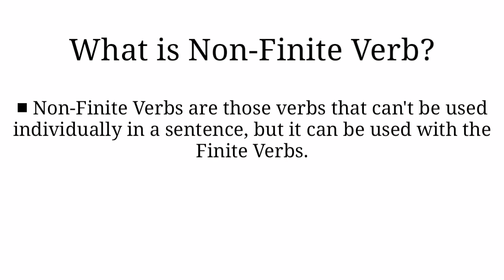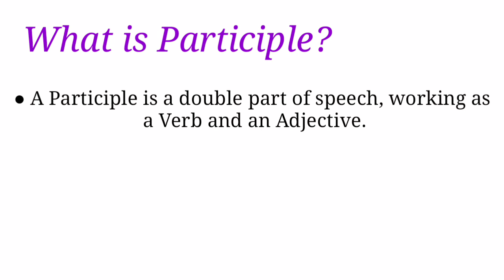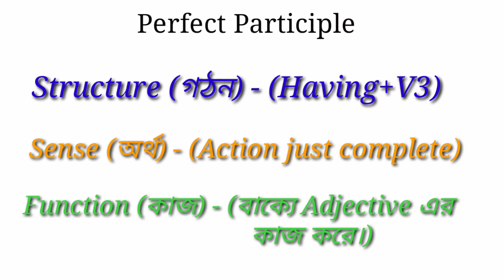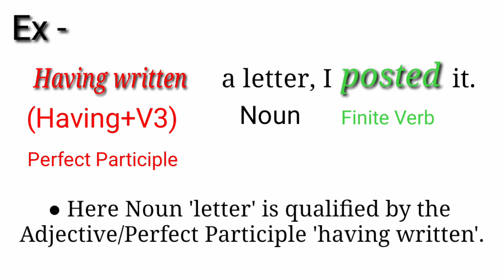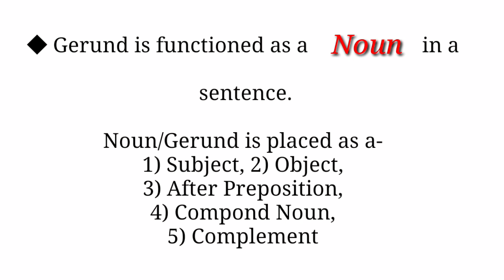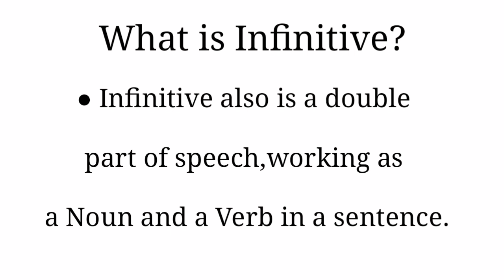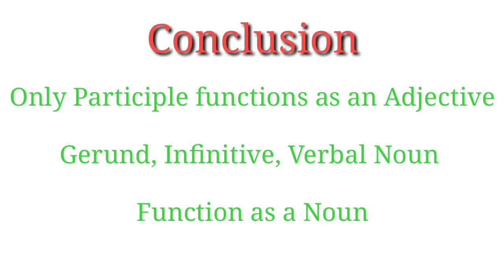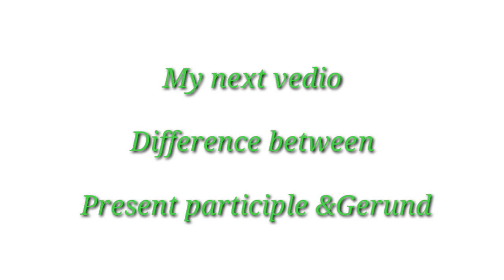Verbs | Non-Finite Verbs | Participle | Gerund | Infinitive |Verbal Noun | by Sukher Das...